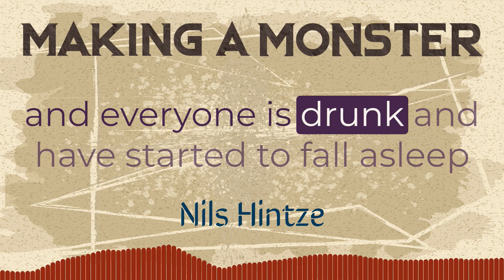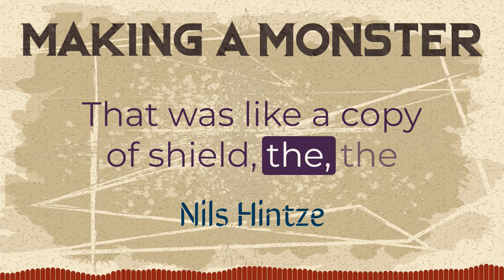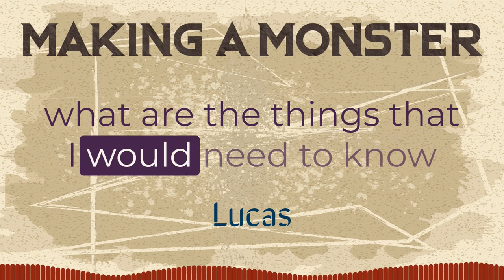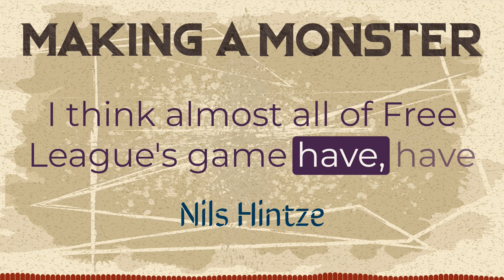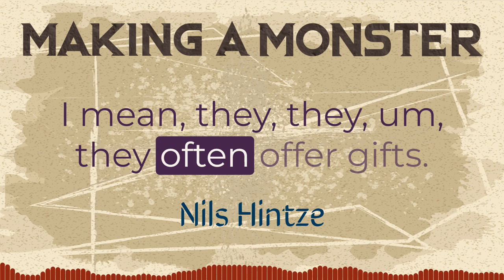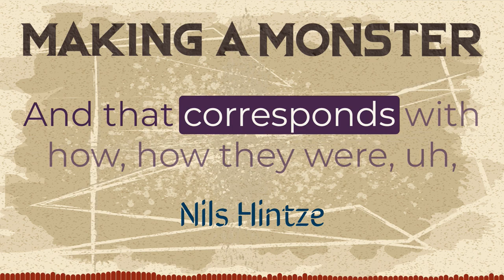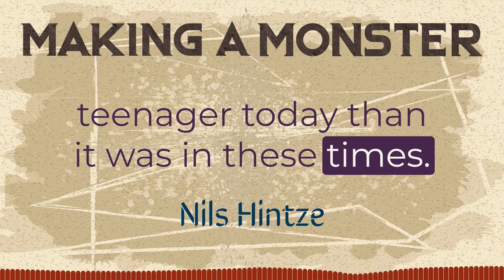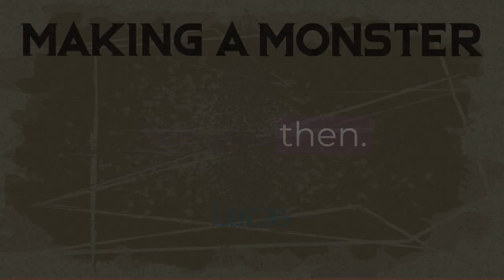Vaesen, the Nordic Horror Roleplaying Game by Fria Ligan | Making a Monster 2.09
Nils Hintze is the lead writer of Vaesen, a Nordic horror role-playing game by Free League Publishing. In this game, fairies and other monsters manifest the anxieties of a rapidly-urbanizing 19th century Sweden.